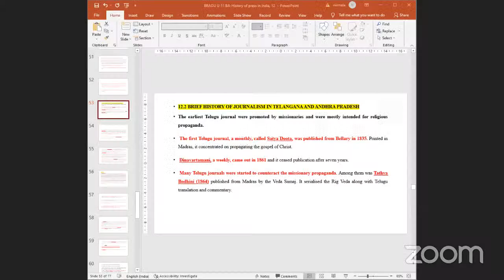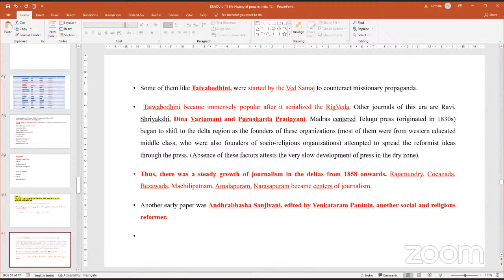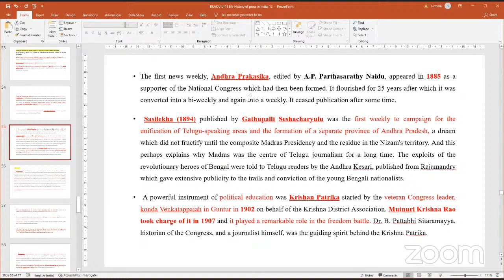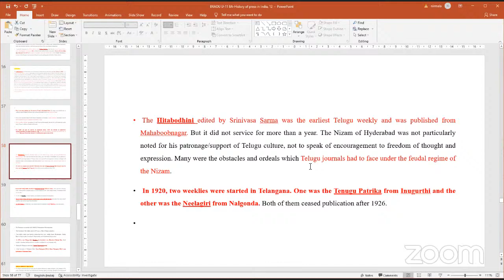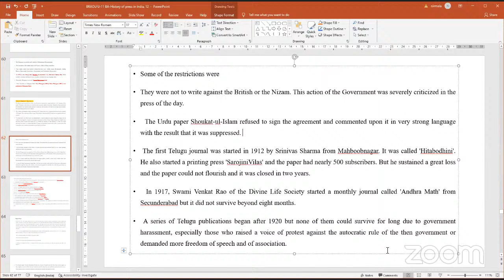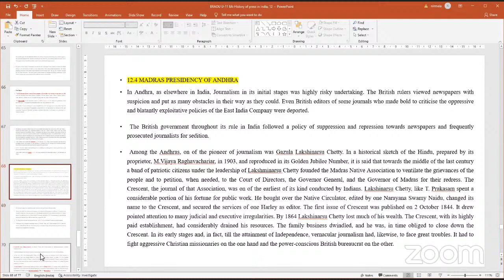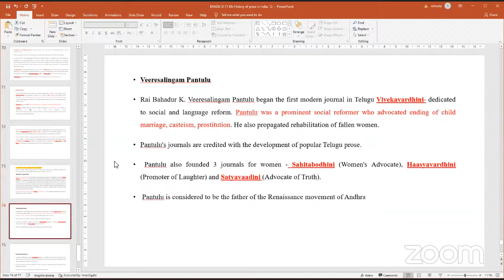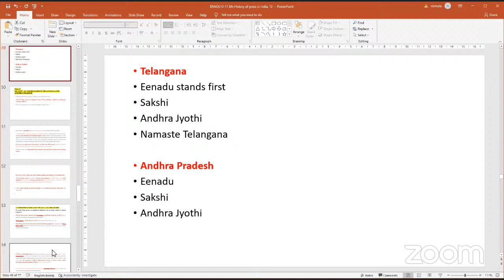UG 1st Semester Journalism (English Medium)